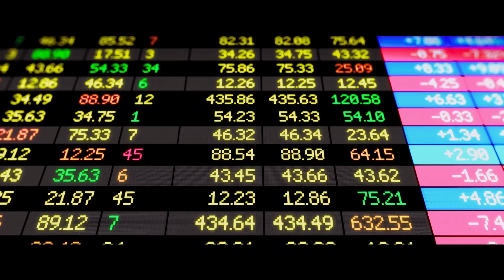Molly's Game (2017) Official Trailer | Movie Recommendation | True Story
Prepare yourself for a gripping tale of ambition, betrayal, and redemption that will keep you captivated from start to finish.

In this compelling film, written and directed by Aaron Sorkin, Molly Bloom (Jessica Chastain) finds herself at the centre of a high-stakes world frequented by celebrities, billionaires, and the elite. From Hollywood stars to Wall Street moguls, Molly orchestrates an empire where fortunes are won and lost with every turn of the cards.

As Molly's empire grows, so does the attention from the authorities. She soon finds herself caught in a web of danger and intrigue, facing the consequences of her actions and battling to protect her future. With the relentless pursuit of an ambitious lawyer (Idris Elba), Molly must rely on her intelligence, resilience, and determination to fight for her freedom.

 Discover the power of one woman's journey and the impact she had on the world of underground poker.

Are you ready to place your bets and join Molly Bloom in her high-stakes world?